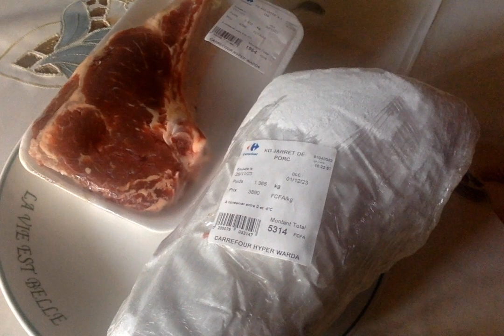Mon Frigo Ce Matin (Auj. 07 Dec. 2023)...